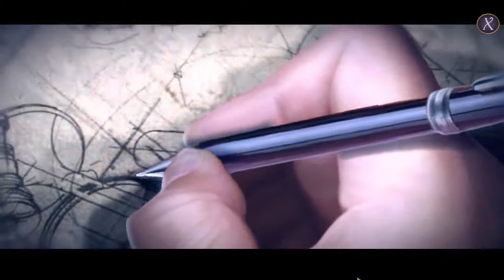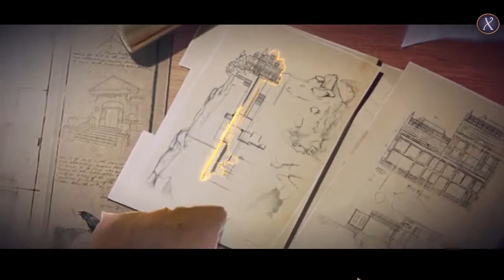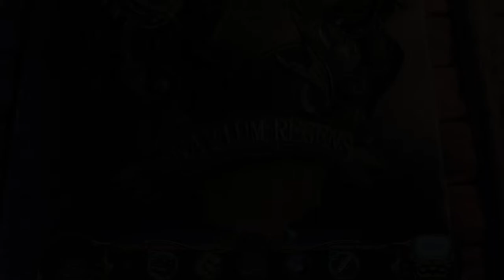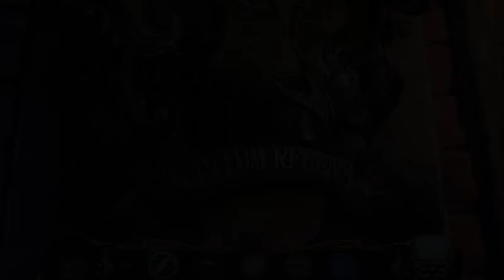Mystery Case Files: Key to Ravenheart// Part 4// Walkthrough// Gamepay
Hello Magical People!

I played the newest installment of the Mystery Case Files adventures in Key to Ravenhearst. If you haven't seen the first two games I would suggest playing them or watching a play through. I love these games and they are what launched my gaming career. I hope you all like my version and play through. More to come soon!